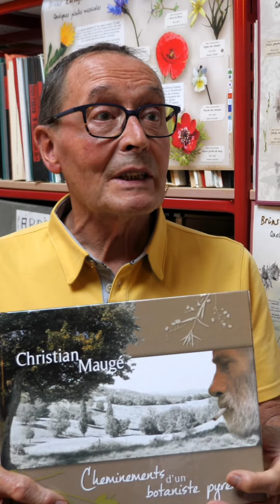35 ans d'observation et de conservation de la faune et de la flore.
Lauréat accompagné par la Fondation d’entreprise Banque Populaire du Sud en 2019, pour la restauration d'un herbier de plus de 15 000 planches sur la flore Pyrénéenne Ariégeoise

4 ans plus tard, ça donne quoi ? C’est 413 adhérents et un projet ambitieux : la réhabilitation d'un ancien corps de ferme pour ouvrir une Maison de la Biodiversité près de Foix.

10 ans de mécénat, c’est accompagner ceux qui œuvrent chaque jour pour la conservation de la biodiversité.

En savoir plus sur la Fondation d’entreprise Banque Populaire du Sud